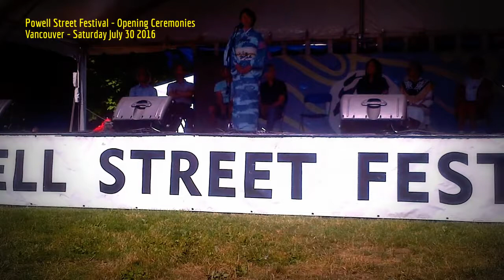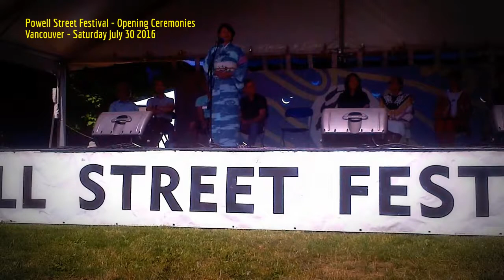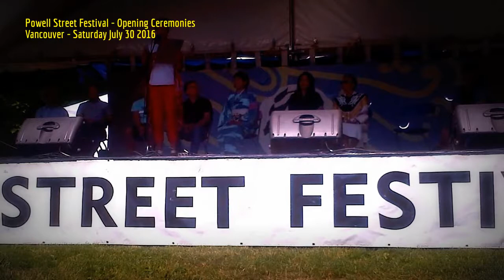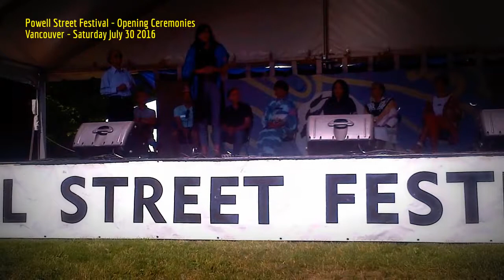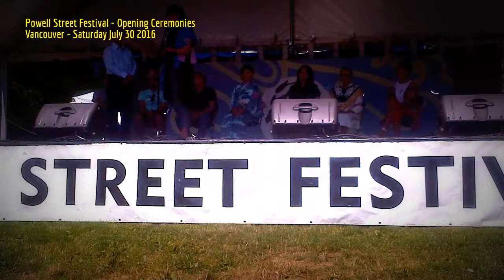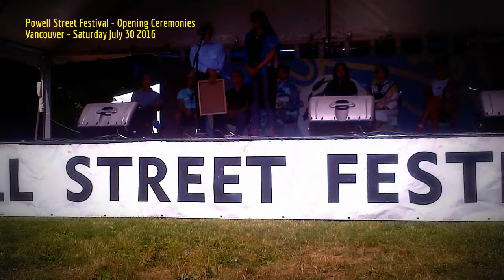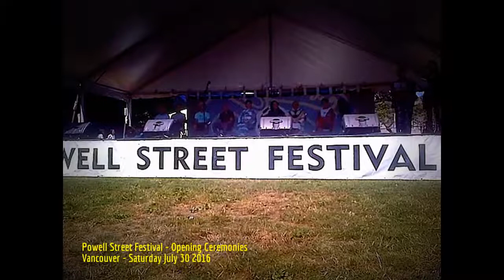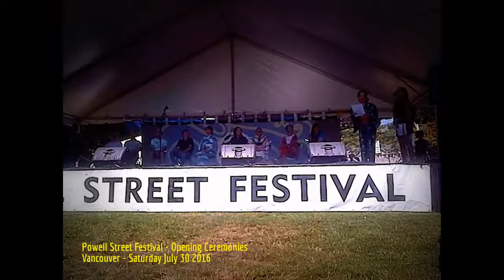HiMY SYeD - Powell Street Festival, Opening Ceremonies, Oppenheimer Park, Vancouver BC, July 30 2016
HiMY SYeD -- Powell Street Festival, Opening Ceremonies, Diamond Stage, Oppenheimer Park, Vancouver British Columbia, Saturday July 30 2016